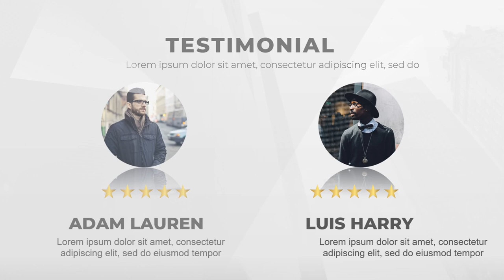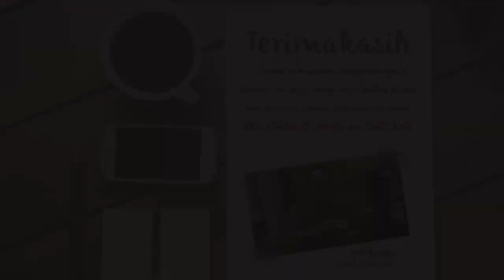Jasa video animasi Buku Hukum Internasional, Jasa video animasi Buku Hukum Pidana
Jasa video animasi Buku Hukum Internasional, Jasa video animasi Buku Hukum Pidana. Video berikut adalah video company profile perusahaan digital. Nama perusahaan di video ini hanyalah fiktif belaka. Hanya sebagai contoh saja.